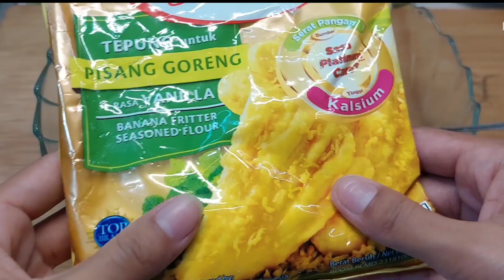BOLA BOLA PISANG ISI COKLAT ||| Olahan Pisang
Bahan Bahan

6 pisang kepok
5 sdm tepung pisang krispi
secukupnya tepung panir
3-5 sdm terigu
secukupnya air putih biasa

olahan pisang
olahan pisang kepok